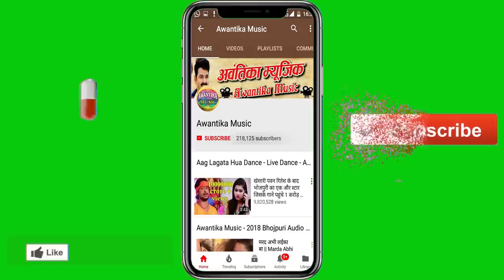Ajay Malhotra का यह गाना 2018 का सबसे बड़ा हिट है | कद हमरो मसाज | Kad Hamro Masaj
Singer :-Ajay Malhotra
Writer  :-Ajay Malhotra
Choreographer: -

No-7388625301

Thank You So Much By : Awantika Music Hits